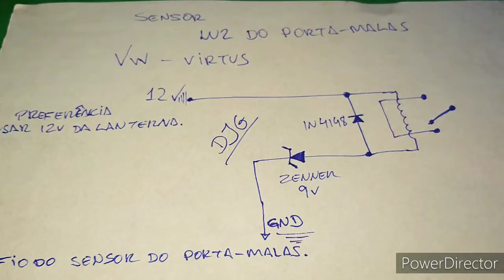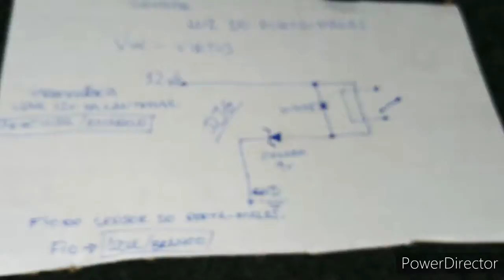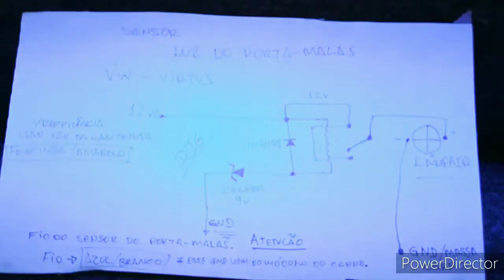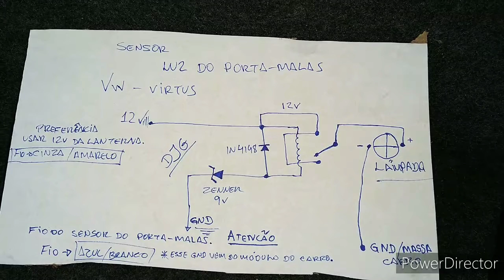Iluminação porta malas Volkswagen Virtus.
Usando um relé 12v para fazer a iluminação automática do porta malas do Volkswagen Virtus 2019.